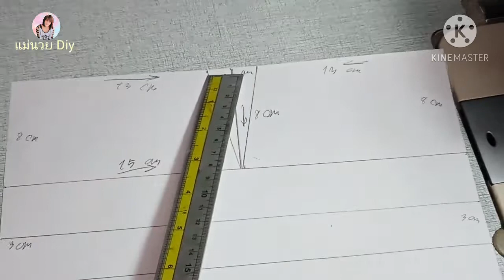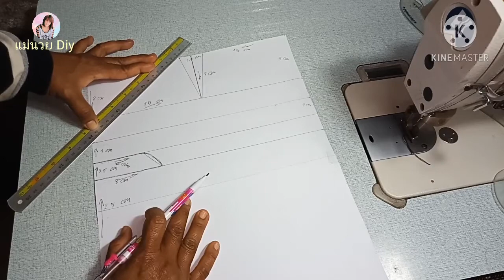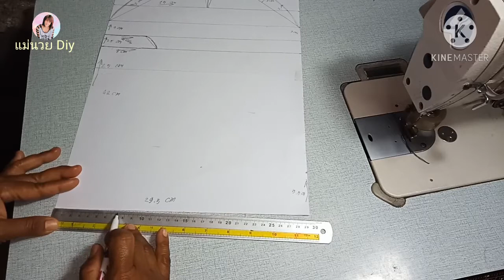New Style 🔥No Fog on Glasses Cute Face Mask and dust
Very cute Face Mask  Easy Face Mask. New